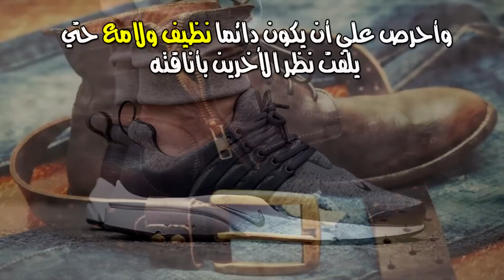أسرار الأناقة! - كيف تصبح شخص جذاب وأنيق - أتحداك إن لم تستفيد !!-الكاريزما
السلام عليكم متابعي قناة
أتمني لكم مشاهدة ممتعة وشيقة  أحبابي الكرام

بعض النصائح لتتمتع بالاناقة والشياكة وكيفية اختيارك للملابس
كن جميلا وأنيق وتمتع بالشخصيىة الجذابة
بعض الحيل الجميلة لتكن أول من يلحق بالموضة
 أتحداك إن لم تستفيد !!